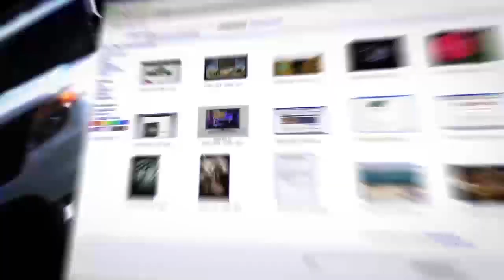Дезинформаторы: от Пауэлла до Лукашенко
Почему в последние годы некоторые руководители государств все активнее берут на себя функции дезинформаторов? Следует ли их считать «жертвами» собственных» спецслужб? Какова роль президента Украины Владимира Зеленского в истории с задержанием в Минске 33-х «вагнеровцев»? Что заставило россиян изменить своё отношение к президенту Белоруссии Александру Лукашенко? На эти и другие вопросы в эфире ITON.TV отвечает известный российский публицист, генерал-майор внутренней службы, специалист по проблемам конфликтологии и психологии экстремальных ситуаций Владимир Ворожцов. Ведущий программы Александр Вальдман.